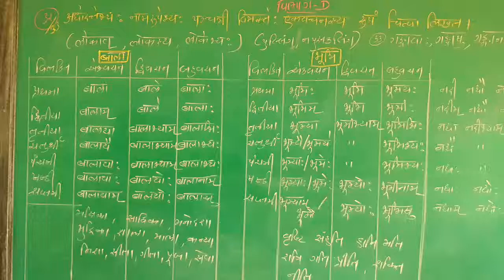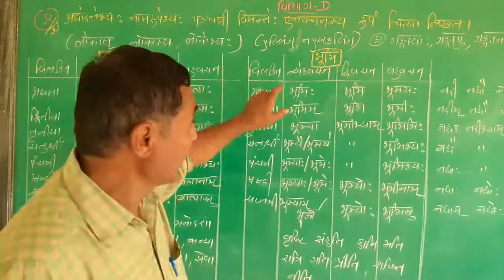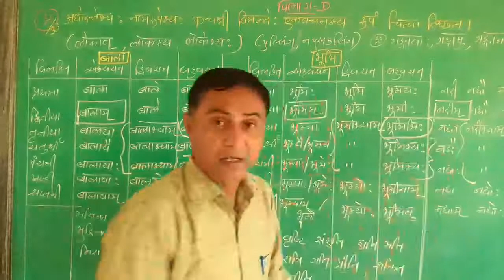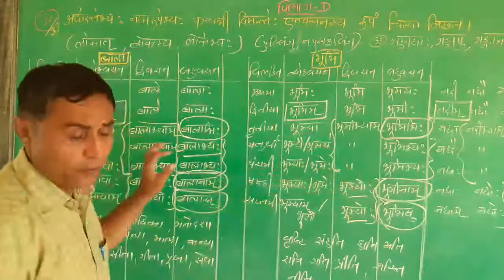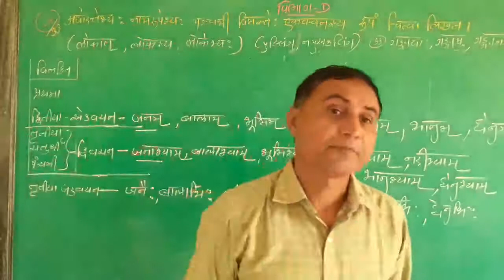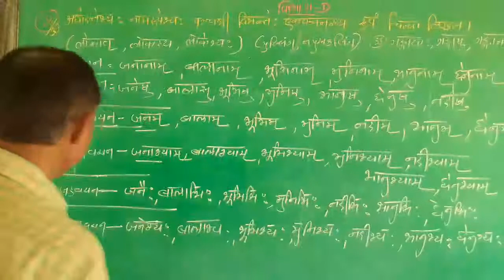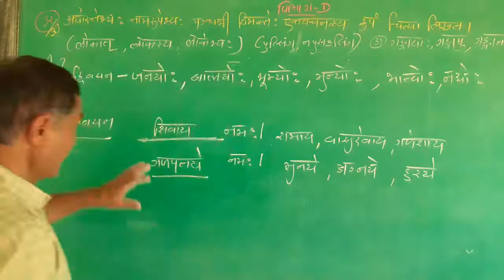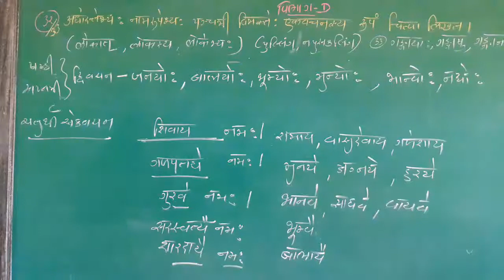સંસ્કૃત વ્યાકરણ||L-4 ||ધોરણ-10||નામનાં રૂપો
પ્રશ્ન નં: 32, 33